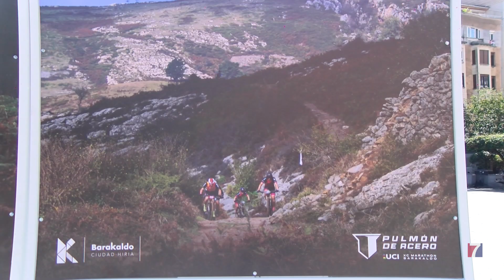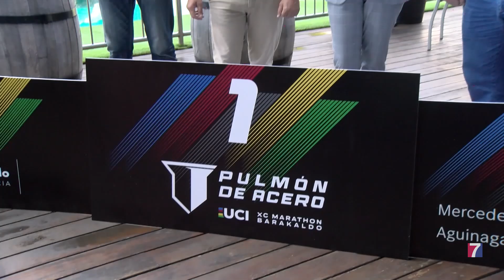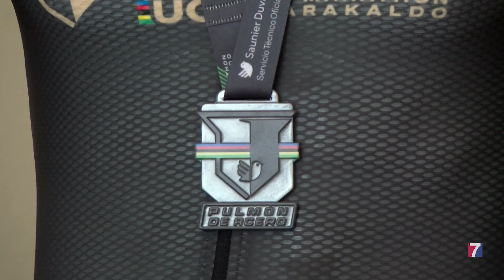Los premios Pulmón de Acero Sariak reconocerán al voluntariado barakaldés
Los premios Pulmón de Acero Sariak reconocerán al voluntariado barakaldés que hace posible esta prueba ciclista ahora internacional
La novena edición de la carrera Pulmón de Acero regresa este domingo con más de 800 ciclistas inscritos, y el sello UCI por primera vez

Este año se celebran actividades paralelas durante toda la semana, como el  Barakaldo Green Forum; este evento servirá para reconocer a las decenas de voluntarios que, «entre bambalinas»,  hacen posible  este maratón ciclista de montaña que pone a Barakaldo en el mapa internacional del turismo activo.

Asimismo, este año la organización dedicará el evento a dos asociaciones barakaldesas que cumplen 75 años: el Arroletza Mendi Taldea y Laguntasuna

Clases técnicas y de seguridad vial en bicicleta o el Barakaldo Oinez, marcha familiar que se celebrará el sábado, completan la extensa variedad de actividades , que han arrancado hoy con una exposición fotográfica en la Herriko Plaza.